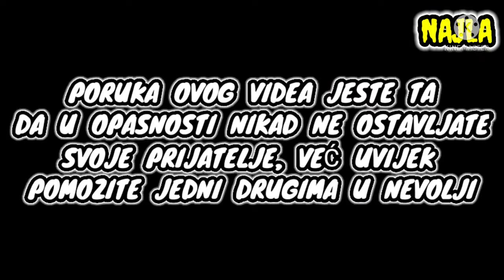BJEŽIMO OD VUKA ( FILM ZA DJECU 2022 )